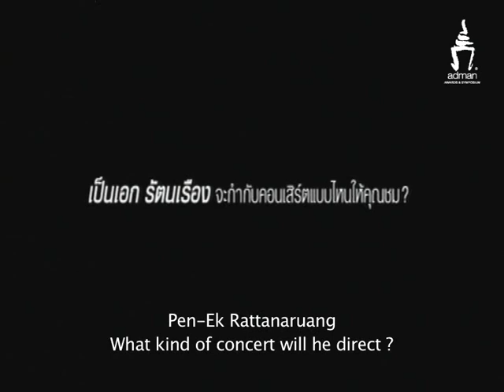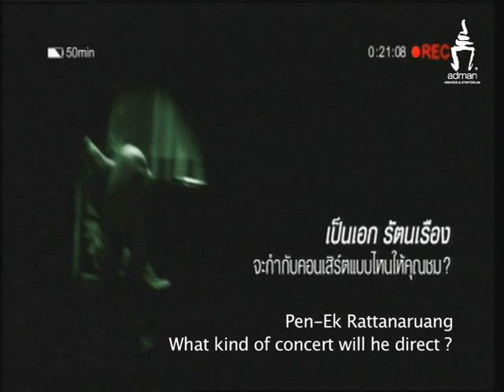Adman Awards 2011 - Teaser - Pen Ek